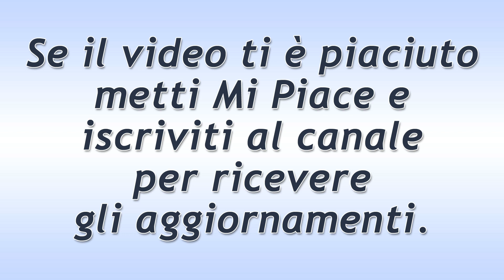Una Vita Puntata del 6 Settembre 2020: La Scoperta Di Rosina!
Una Vita trama puntata di oggi domenica 6 Settembre  2020.
Rosina viene a conoscenza della proposta commerciale di Ramón e scopre che Liberto sta cercando finanziamenti per investire.